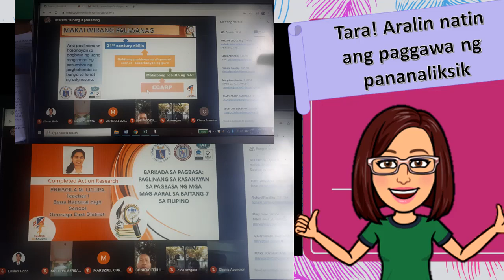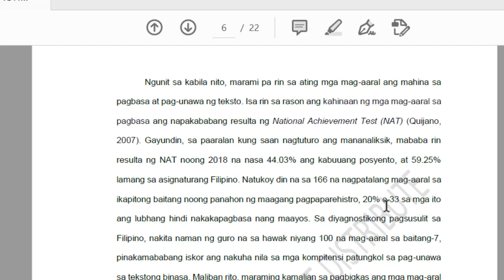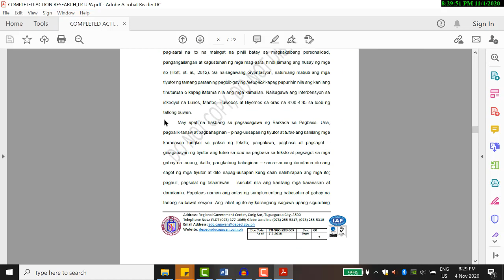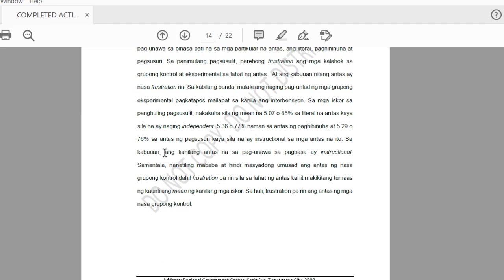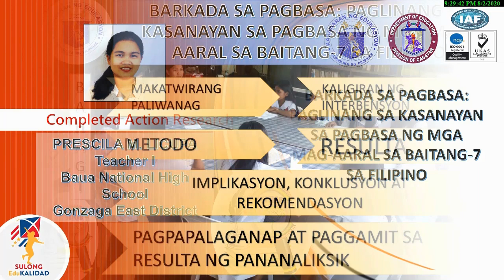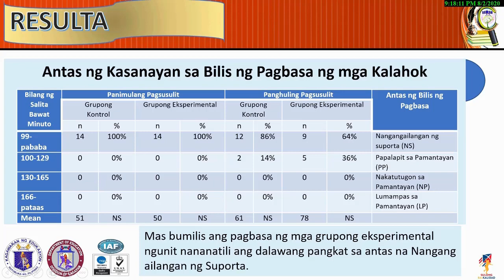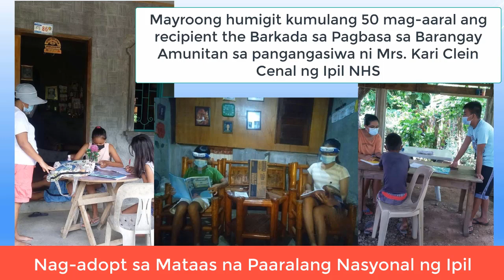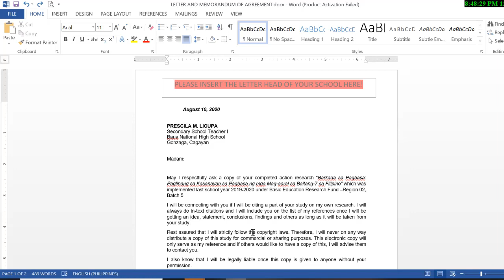DEP-ED ACTION RESEARCH (FILIPINO)- FREE COPY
Sa videong ito, ibabahagi ko ang aking natapos na action research. Sana makatulong ito sa paggawa ninyo ng sariling pananaliksik. Narito ang link upang makuha ninyo ang request letter at MOA na kailangan ninyo ibigay sa aking through email at FB message para mabigyan ko kayo ng kopya:

Salamat sa pagtangkilik sa Teking Titser!